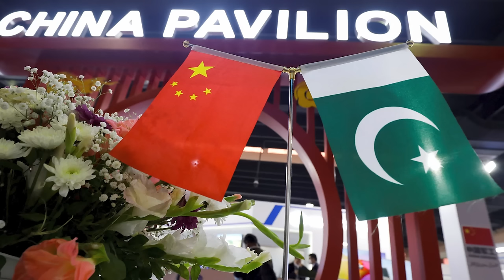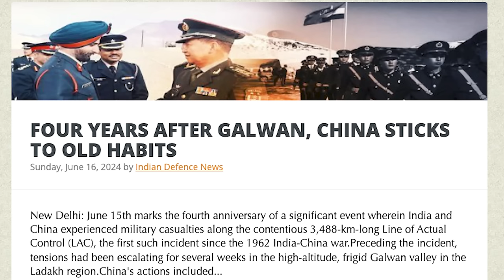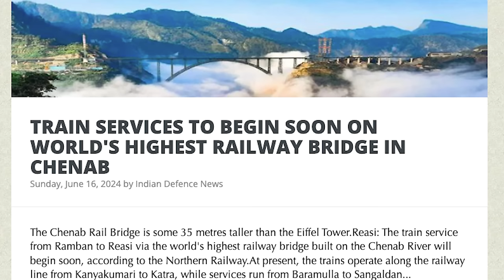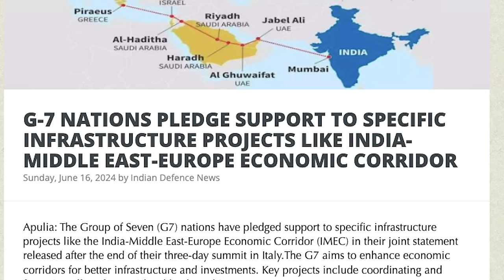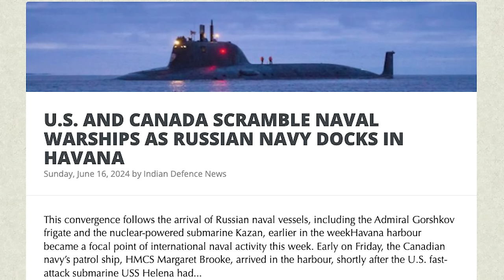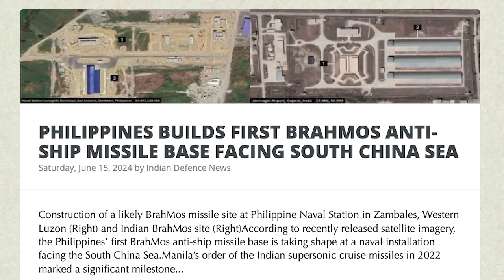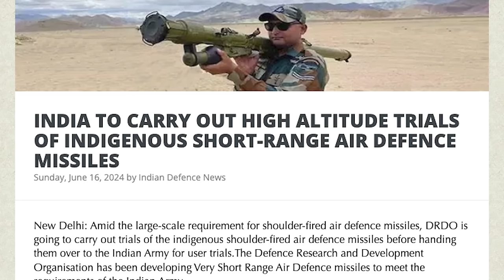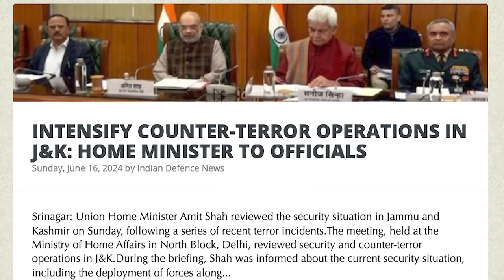PoK is Surrounded | தாக்க ஆதரவு கொடுத்த G7 |PoK Conflict Intensifies| PoK & Gaza Attack | Tamil| SKA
Hey friends! 🚆 Exciting news from India! 🇮🇳 The world's highest railway bridge, towering 35 meters above the height of the Eiffel Tower, is all set to begin train services from Ramban to Reasi over the majestic Chenab River. This marvel of modern engineering is not just a bridge, but a testament to India's incredible progress and resilience.

In this video, we'll explore the details of this engineering wonder and its strategic significance. We'll also dive into how India's infrastructure advancements, like this railway bridge, are crucial in the broader geopolitical landscape, especially considering the tensions with China and Pakistan.

Four years after the Galwan Valley clash, India has made significant strides in its defense and infrastructure. We'll discuss the developments since then, including India's preparedness for potential conflicts and the global support it has garnered. From the G7 summit decisions favoring India to the escalating Hezbollah-Israel conflict and Russia's warning to Hamas, we've got a lot to cover.

We'll also touch upon the recent skirmishes at the India-Pakistan border and the strategic moves India has made to counteract terrorism and threats. From relocating guided missiles to addressing internal threats with sophisticated weaponry, India is leaving no stone unturned.

China and Pakistan's strategic moves to destabilize the region, including influencing Nepal and Bhutan, are also part of this geopolitical chess game. As China faces international scrutiny and India strengthens its alliances with major global powers, the dynamics are shifting.

Join us as we delve into these developments and see how India is rising to the challenge. Don't miss out on this comprehensive update on India's journey towards becoming a global powerhouse. 🇮🇳✨

In this latest Dream Big with SK video, we will also be discussing:
- TRAIN SERVICES TO BEGIN SOON ON WORLD'S HIGHEST RAILWAY BRIDGE IN CHENAB
UNDER CHINA’S SHADOW: NEPALI MEDIA UNDER BEIJING’S CONTROL
-G-7 NATIONS PLEDGE SUPPORT TO SPECIFIC INFRASTRUCTURE PROJECTS LIKE INDIA-MIDDLE EAST-EUROPE ECONOMIC CORRIDOR
- QUAD HAS TRANSFORMED FROM BUDDING SECURITY DIALOGUE INTO MULTIFACETED PARTNERSHIP WITH LARGER GOALS: REPORT
- JAMMU AND KASHMIR DGP'S STRONG RESPONSE ON TERROR ATTACKS: 'PAK HANDLERS MAKING DESPERATE ATTEMPTS...'
- G7 LEADERS ACCUSE CHINA OF 'ENABLING' RUSSIAN WAR IN UKRAINE
- G-7 RISKING GREATER CONFLICT WITH RUSSIA
- U.S. AND CANADA SCRAMBLE NAVAL WARSHIPS AS RUSSIAN NAVY DOCKS IN HAVANA
- INDIA TO GET 5,000 ‘VAJRA’ AIR DEFENCE SYSTEMS; WHAT YOU SHOULD KNOW ABOUT ITS KEY FEATURES
- PHILIPPINES BUILDS FIRST BRAHMOS ANTI-SHIP MISSILE BASE FACING SOUTH CHINA SEA